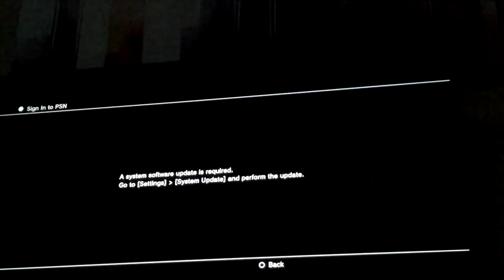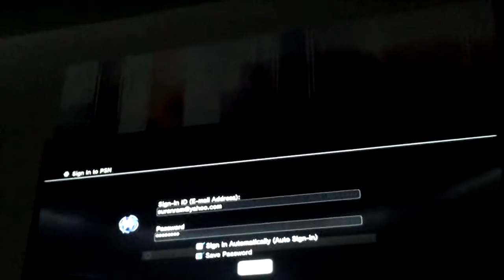Fifa 15 fuck no goel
Lol troll rage